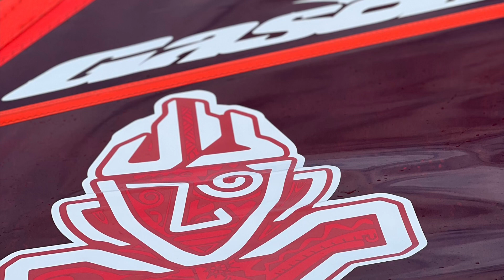2022 Starboard iSonic 73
Fun time with the new iSonic 73
It’s true what you read in the brochures and hear in the videos. This board makes a difference.

Not a lot of wind, but fun 🤙